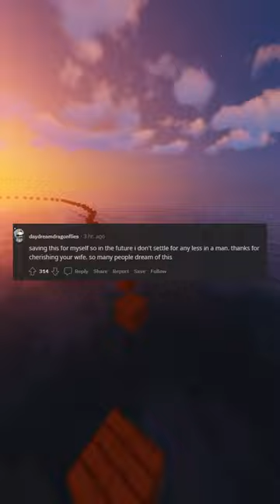After 30 years together I still get excited when I catch unexpected NSFW glimpses of my wife